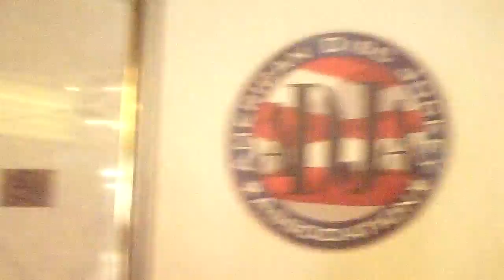Mobile Beat 2010 DJ's, with some great music suggestions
MBLV 2010 Survey Part 2. Mobile Beat Las Vegas DJ Survey.  A bunch of awsome DJ's, and new friends. The best place to get DJ info, seminars, products,and more.